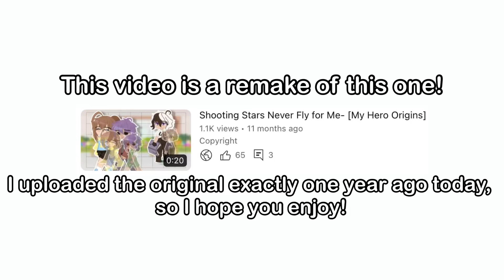Shooting Stars Never Fly For Me [My Hero Origins | GL2]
I still really like the old video, but I just wanted to see how my style of character design and animation has changed!

Tags: Gacha Gacha Life 2 My Hero Origins MCRP Minecraft Roleplay MHO